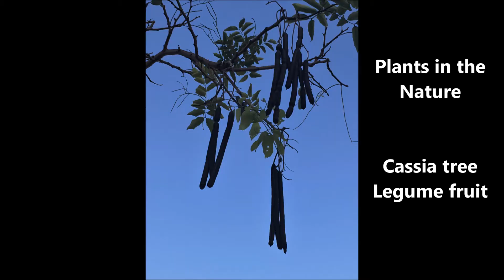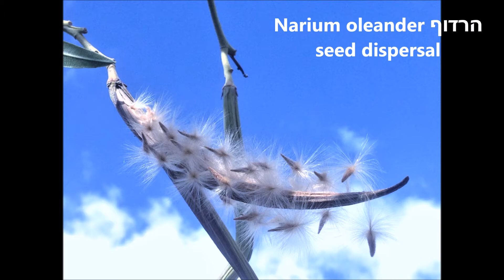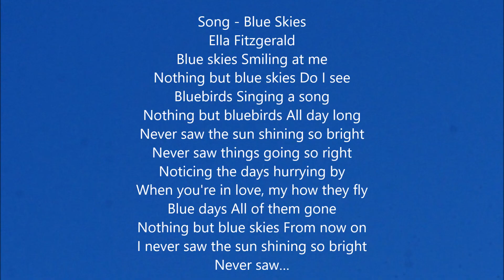Blue Skies smiling to us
Blue has no dimensions, it is beyond dimensions. All colors arouse specific associative ideas, Blue suggests at most Sky and Sea. A color that serve as a wonderful decoration and background in photography and reveal things. The lyric of the song heard with the video, "Blue skies smiling at me …" by Ella Fitzgerald, express it very well. Enjoy both!